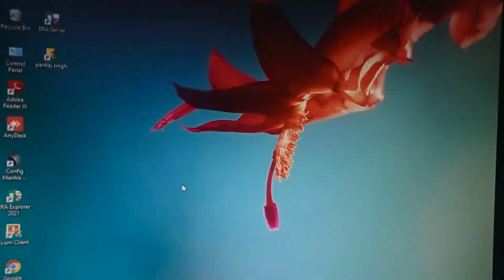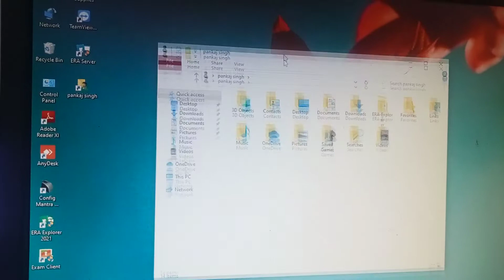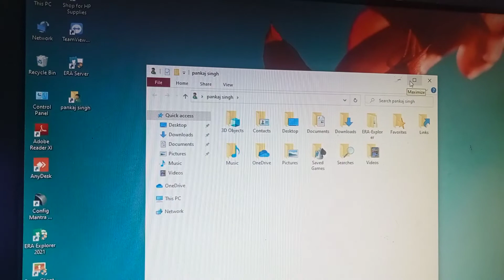mouse ke kuch symbol ka name yad hamesha rakhe ...